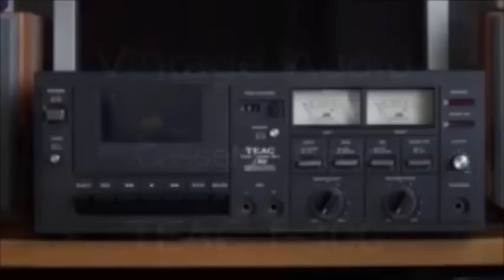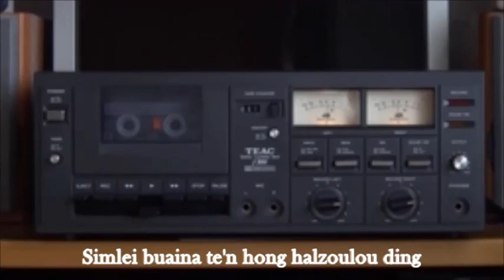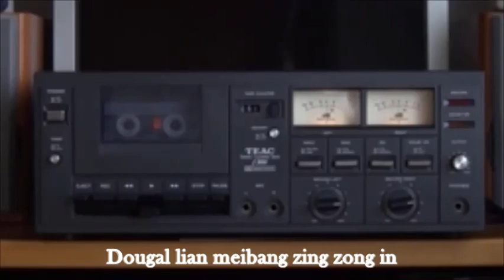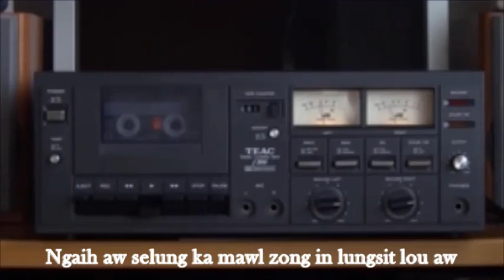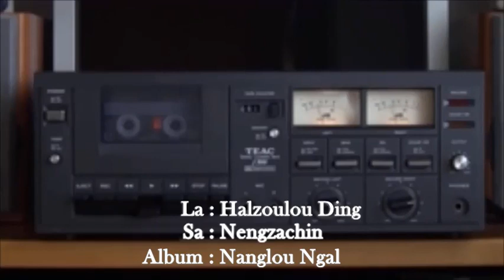Halzoulou Ding (Lyrics) - Nengzachin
Paite Love Song, Paite Zawlla, Zomi Zawlla

       La : Halzoulou Ding
     Asa : Nengzachin Thomte
Album : Nanglou Ngal